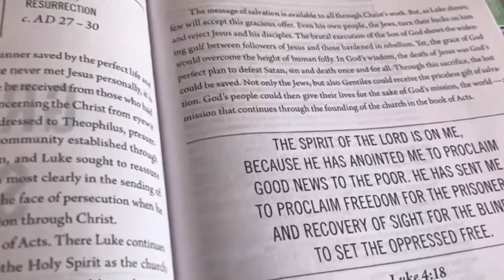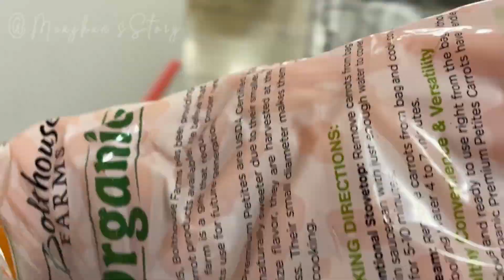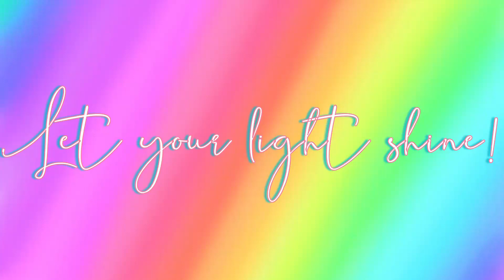*NEW* WHAT'S FOR DINNER / DINNER IDEAS EASY AND AFFORDABLE / SIMPLE RECIPES / MINI GROCERY HAUL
Hello, In today's video I bring you along with us as we go to sam's to get some things for my what's for dinner collab with Toni from Chaotic Country!
I also wanted to say I changed my channel name to Meaghan's Story!

Make sure you don't forget to check out our video this Tuesday for more EXTREME decluttering and organizing motivation!